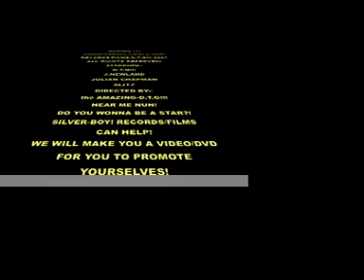"MAKING IT!"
HIP HOP ACTION VIDEO